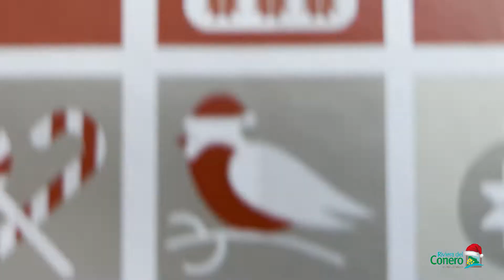Il magico Natale 2021 a Numana - Riviera del Conero